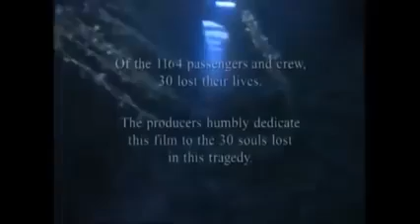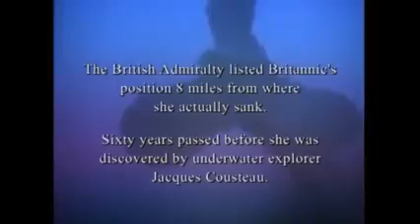Hundimiento del britanic